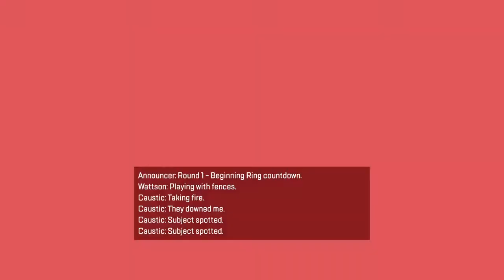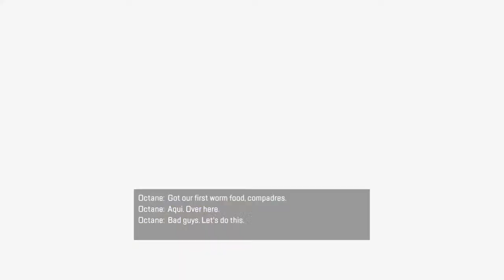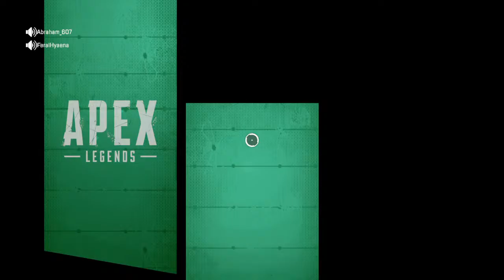Spraying the enemy team with raid, pt 7